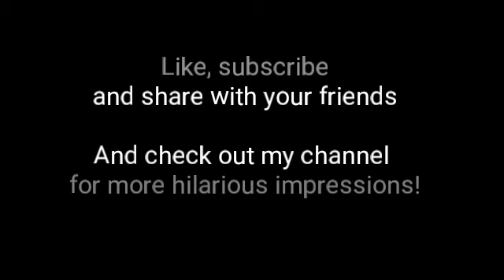New Impression Promo: The Undertaker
Promo for the new Impression for future videos!